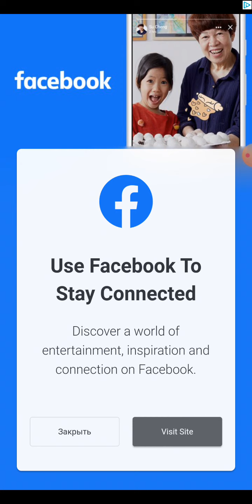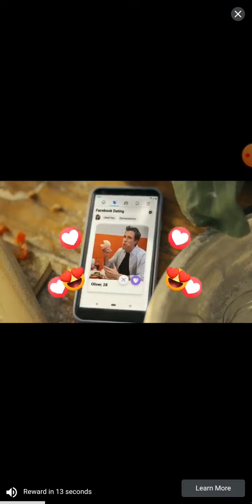Playing Taking Tom gold run 2021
Hi everyone!

*** NOTE ***
This channel runs by Deena Farzana. All content on this site (including text, photos, videos, and artwork , except song) is copyrighted to Deena Farzana. Deena Farzana has the sole rights of all contents.  Any business entity or individual must not be used any content of this site without written permission. Legal action will be taken against those who violate the copyright of the following material presented!